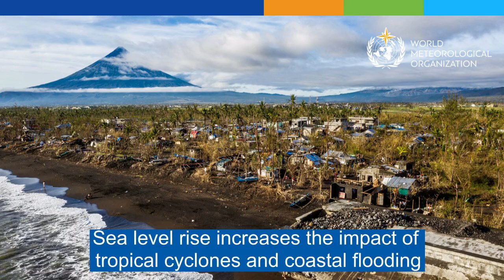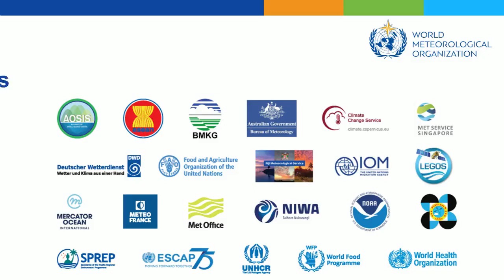State of the Climate in South-West Pacific 2020